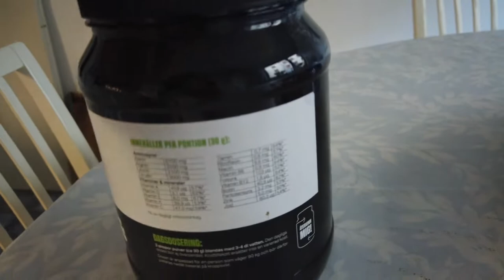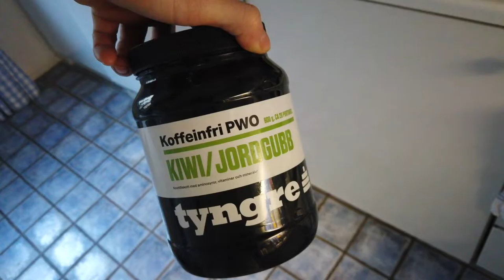Vlogg 2 - Tung träningsvecka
Om ni vill får ni även gärna stötta min resa till Dubai och Miami här. Varenda krona betyder enormt mycket.